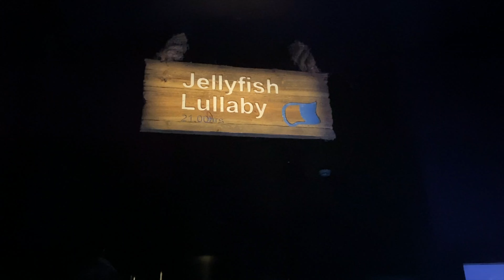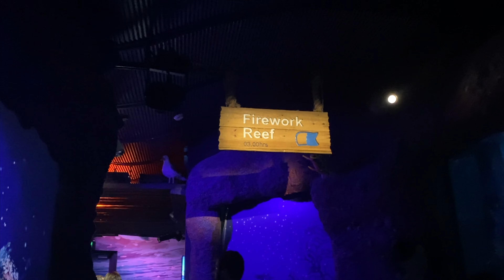Australia🇦🇺 Vlog-4| Ultimate Adv. : Ferry Views of Opera House & Harbour Bridge | Sea-Life Exp 🇦🇺✨‼️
🌟 Welcome to Yummy Mummy Nepal Vlogs! 🌟 Join me on an awe-inspiring journey through Australia's gem—Sydney! 🇦🇺✨ In this episode, we explore the iconic landmarks that define this vibrant city. Get ready to delve into the beauty of Sydney's Opera House, traverse the majestic Harbour Bridge, and immerse yourself in the enchanting world of SEA LIFE.

Discover the rich history and fascinating anecdotes behind these landmarks, along with essential tips to make your visit unforgettable! From a delightful ferry experience to uncovering hidden gems, this vlog is packed with entertainment and valuable insights.

Australia is a tapestry of vivid landscapes, from the red sands of the outback to the kaleidoscopic reefs. Join us as we uncover:

Embark on the ultimate Australian adventure! Let this travel guide lead you to the best places to visit and the top attractions that define the beauty of this incredible land.

Australia Travel Guide,
Australia Travel,
Australia Top Attractions,
Australia Best Places to Visit,
Australian Travel Video,
Australia Sydney Travel,
Australian Cricket,
Aussies,
Travel Video,
Travel Guide Australia,
Melbourne Travel Guide,
Sydney Opera,
Harbour Bridge,
Sea Life Aquarium,
Melbourne Travel Video,
Australia Top Attractions, australia travel vlog
mom travel vlog
daily vlog australia
nepal most beautiful place
daily life in australia
nepal walking tour
new mom vlogs
australia food vlog
nepal road trip
australian family vlog